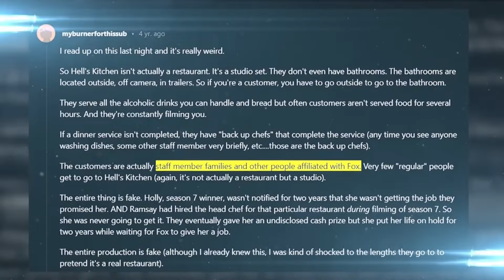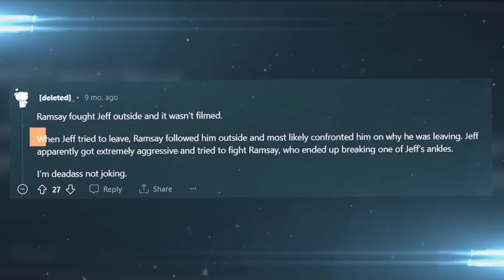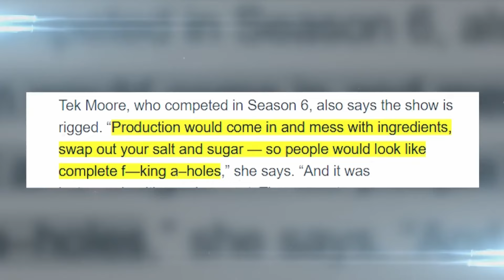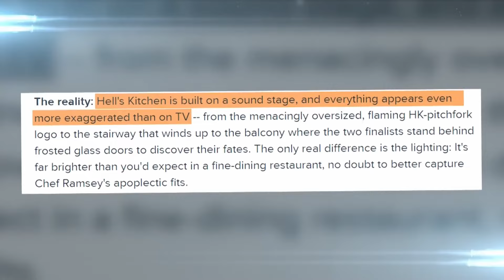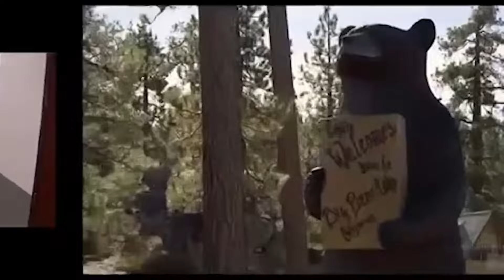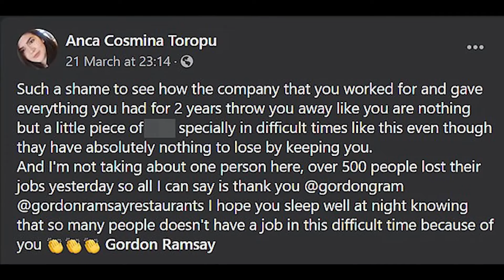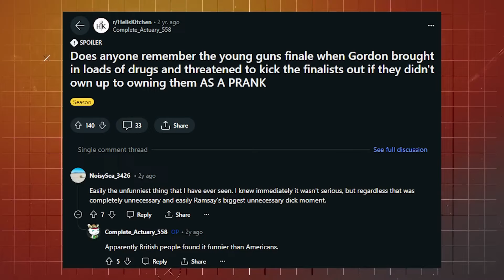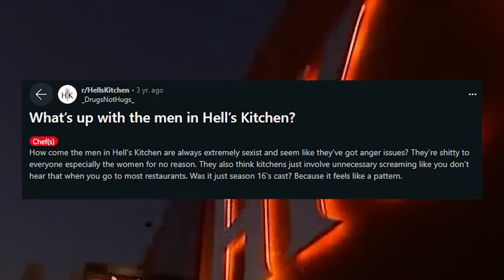1 MINUTE AGO: Hell’s KITCHEN Judges Just Revealed A SHOCKING Secret!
1 MINUTE AGO: Hell’s KITCHEN Judges Just Revealed A SHOCKING Secret!

Also leave a like below if you enjoyed the video and would like to see more videos like these!

I cover a lot of Hell's Kitchen, Kitchen Nightmares, MasterChef, Hotel Hell, Bar Rescue and Gordon Ramsay topics such as Gordon Ramsay absolutely hating the food on Hell's Kitchen, MasterChef most gross dishes ever served, MasterChef worst contestants of all time and many other videos about MasterChef, Hell's Kitchen, Hotel Hell, Kitchen Nightmares, Bar Rescue, Ink Master and Gordon Ramsay.